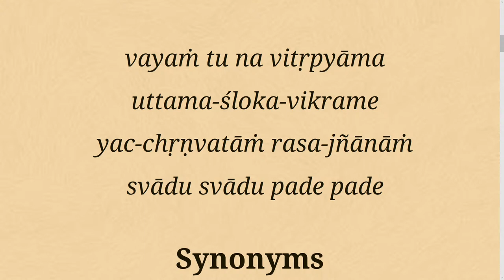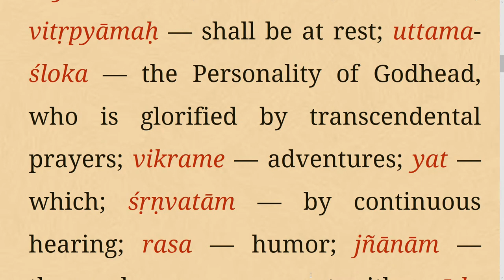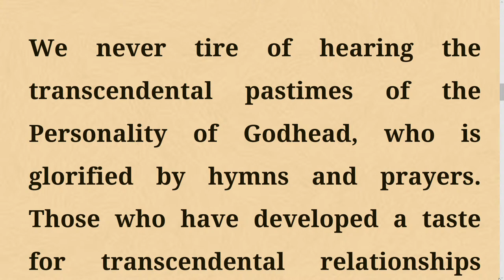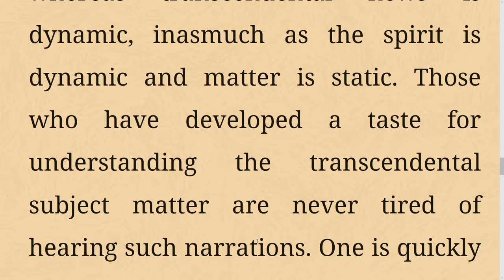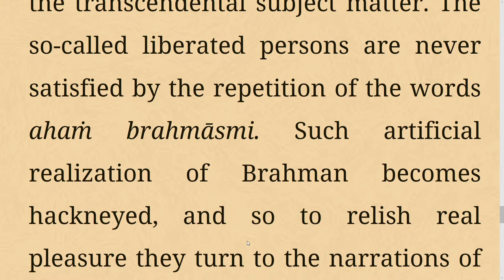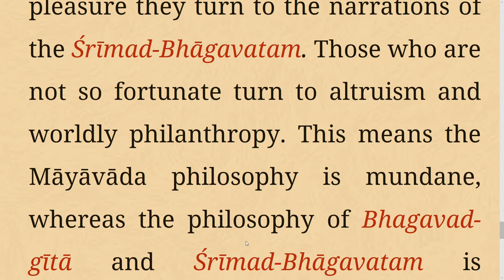HG Baldev Prabhu Lecture on How to relish krishna consciousness at every step.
Srimad Bhagavatam Class 01-01-19 by HG Baldev Prabhu at ISKCON Chowpatty on 28th Feb 2021.